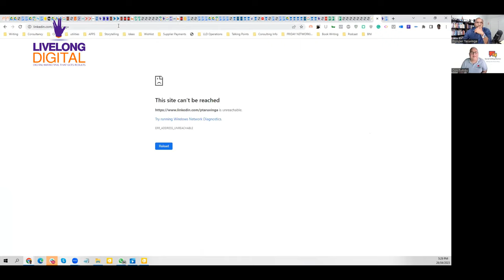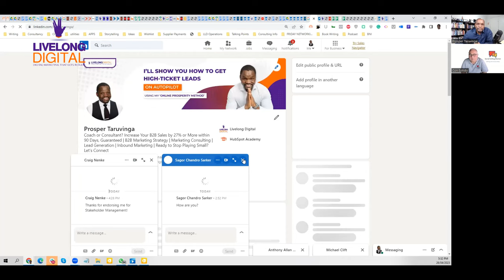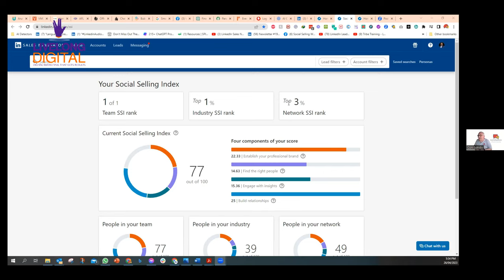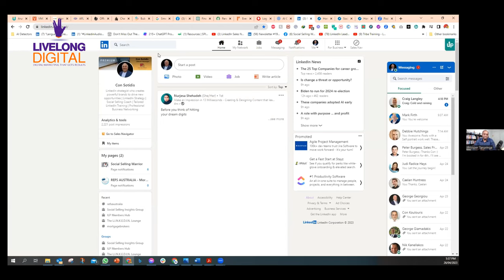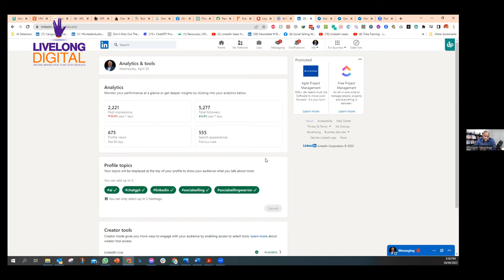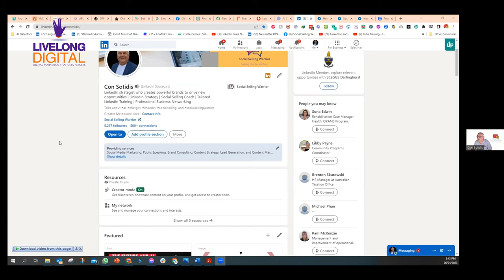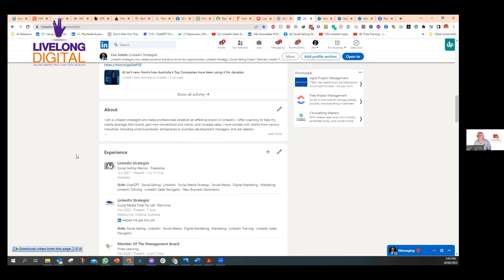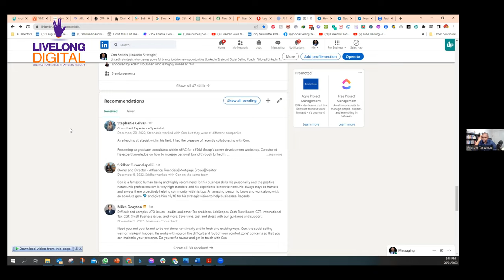How to Establish an Effective Brand on LinkedIn and Increase Sales_ Expert Advice from Con Sotidis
In this episode of the Online Prosperity Show, we speak with Con Sotidis, a social media strategist who specialises in helping small businesses establish an effective brand on linkedin and leverage it for new connections and increased sales.

With his extensive experience in sales and digitalmarketing, Con shares valuable insights on how small businesses can succeed in social media marketing and avoid common mistakes.

From branding and social selling to metrics and trends, Con provides expert advice on how to navigate the evolving world of social media and stand out in a crowded market.

Whether you're just starting with social media marketing or looking to improve your existing strategy, this interview is a must-watch for anyone looking to succeed in today's digital age.